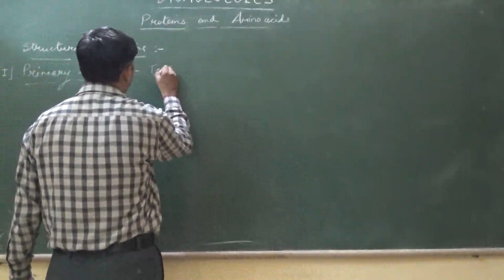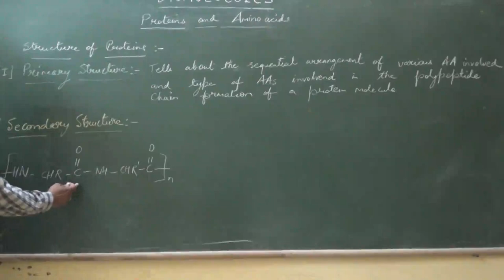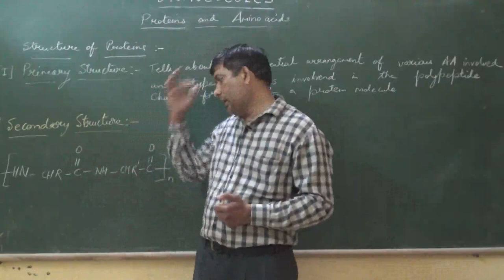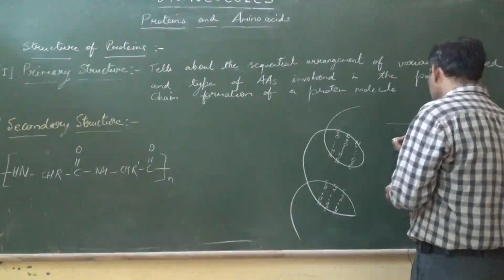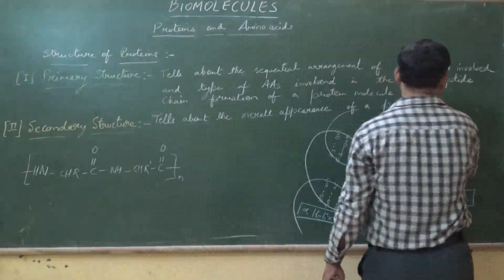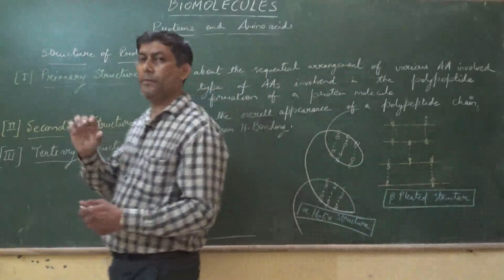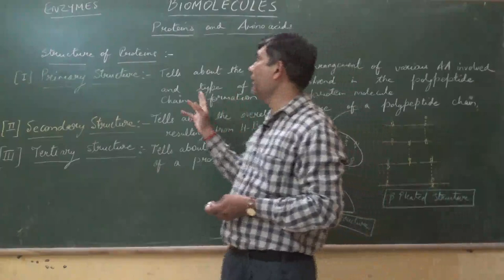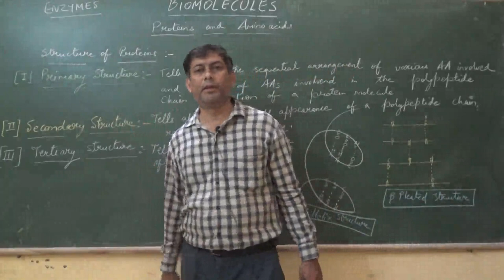STRUCTURE OF PROTEINS | SCIENCE TUTORIALS | POLYPEPTIDE BOND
The four levels of protein structure are primary, secondary, tertiary, and quaternary. It is helpful to understand the nature and function of each level of protein,Proteins are polymers of amino acid joined by peptide bond. Proteins can be classified on the basis of their structure as primary, secondary, tertiary and quarternary proteinsrotein structure in order to fully understand how a protein works#levelsofproteinstructure# structureofproteins#
Our links are :-